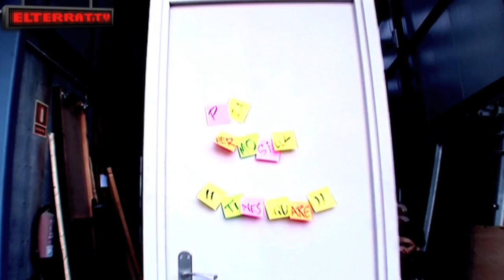Toy Songs - PJ Hermosilla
Times Square es la canción escojida por Pedro Javier Hermosilla para ser interpretada en nuestro garaje con nuestros particulares instrumentos.